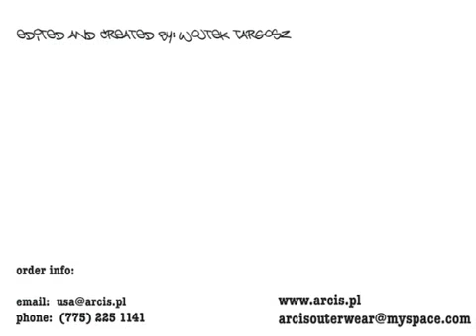arcis promo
arcis promotional video 2007